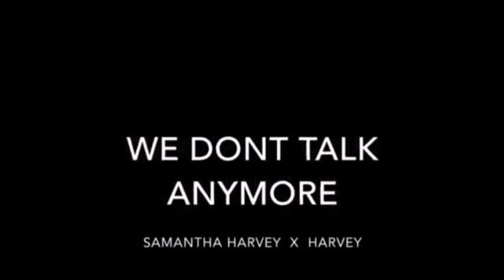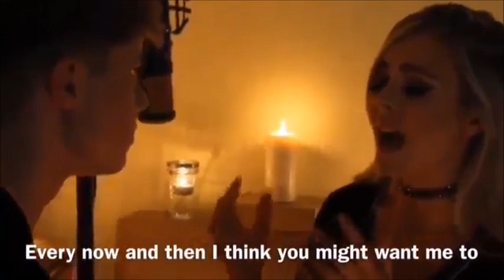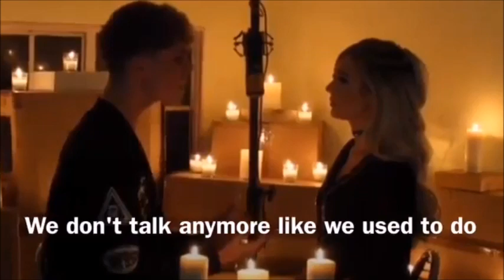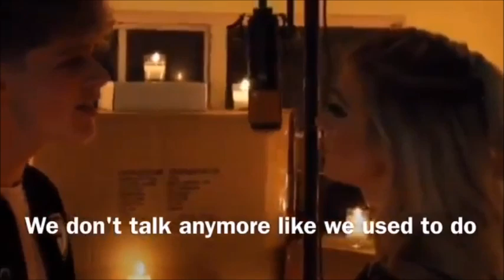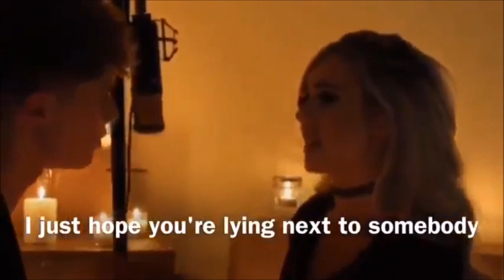Aprendendo com Música - o uso da palavra ANYMORE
Para contribuir, pergunte: Quanto você daria por essa aula?
Gratidão!